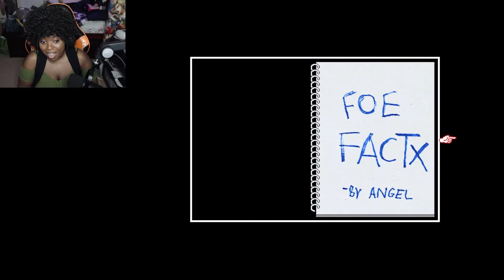Aubrey Almost Drowned Basil! | Omori [Part 12]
Welcome to my let's play of Omori! This was requested by many of you and I am so excited to play this amazing game!

We got to see more of what the real world has to offer. Kel forcefully brought us along his errand run and we ended up getting involved in tricky situations...I really wonder if Aubrey will be mentally okay. She almost drowned basil! Also, Hero looks so much like Kel it's kinda scary 😅

Hope you enjoy this let's play of Omori!